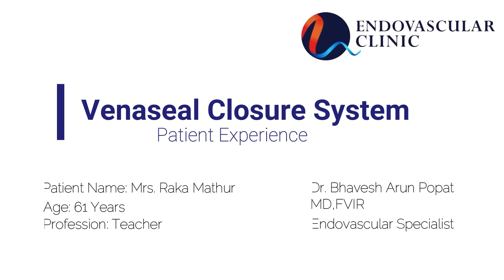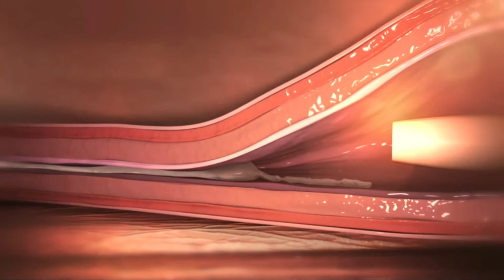Venaseal Closure System - Patient Experience | Varicose Veins Treatment in Mumbai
The system called VenaSeal closure system is the most advanced and USFDA approved. In this procedure an advanced medically formulated adhesive is used to close the diseased vein segment safely and effectively and re-route the blood flow through nearby health veins. Patient sharing her story about her varicose veins treatment done in Mumbai at Endovascular Clinic.